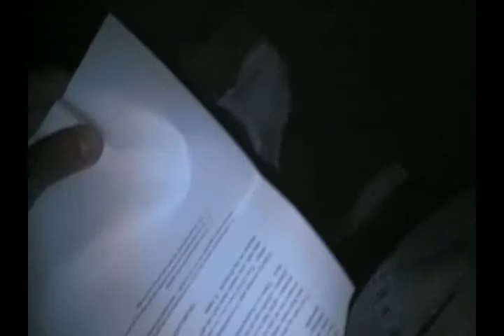Marwan's bday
the video starts presenting Wissam's car laid on the side of the I-30 with 2 flat tires... Ibrahim trying to fix one tire, and Marwan and Wissam Talking on the phone. where i was shooting the video and later on having fun eating.